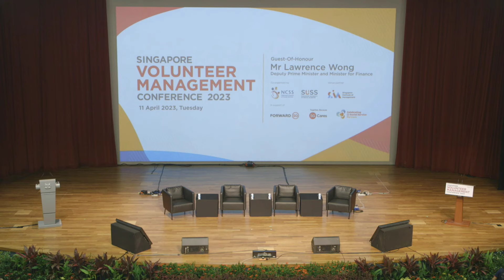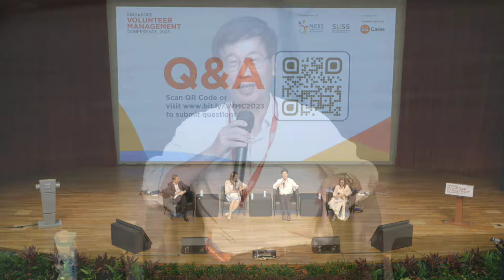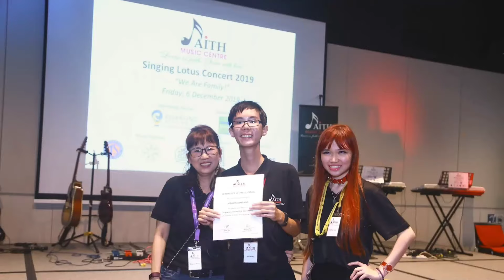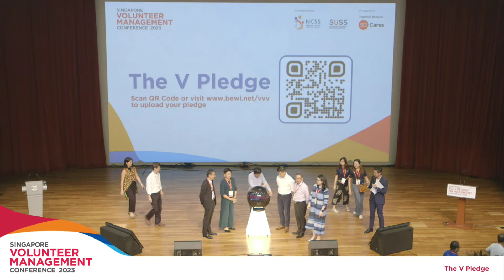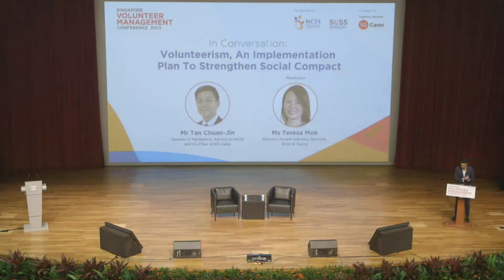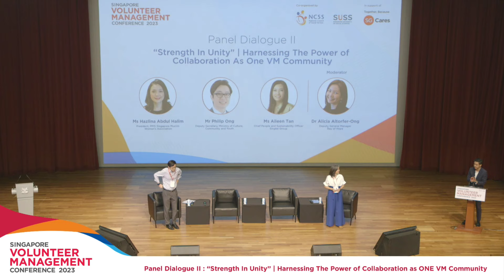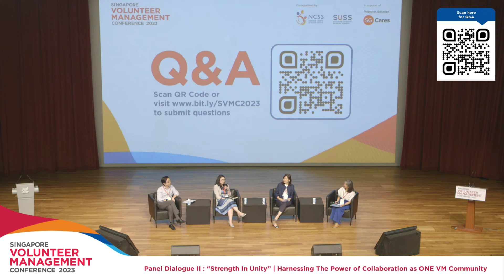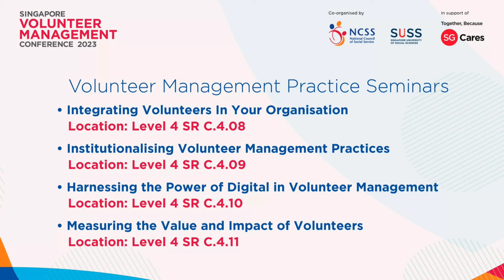Singapore Volunteer Management Conference 2023 (Full Recording)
Bringing together the entire volunteer management community, the Singapore Volunteer Management Conference, graced by Mr Lawrence Wong (Deputy Prime Minister and Minister for Finance) and Mr Tan Chuan-Jin (Speaker of Parliament, Advisor to NCSS and Co-Chair of SG Cares) showcased trends and practices for effective volunteer management and engagement. The conference aimed to strengthen the volunteer management community’s ability to serve its stakeholders and clients sustainably through volunteerism and effective volunteer management practices.

00:00 - Emcee Opening
06:14 - Welcome Address by Ms Anita Fam (President, NCSS)
19:40 - Welcome Address by Professor Tan Tai Yong (President, SUSS)
31:47 - Panel Dialogue I: “Be The Change We Want To See”
1:31:20 - Special Performance by Faith Music Centre and Volunteers
1:52:40 - Keynote Address by Mr Lawrence Wong (Deputy Prime Minister and Minister for Finance)
2:11:50 The V Pledge
2:27:00 - In-Conversation with Mr Tan Chuan-Jin (Speaker of Parliament, Advisor to NCSS, Co-Chair of SG Cares)
3:07:00 - Panel Dialogue II: “Strength In Unity”
4:09:53 - Closing Address by Ms Tan Li San (CEO, NCSS)